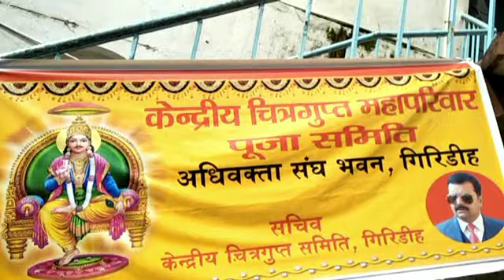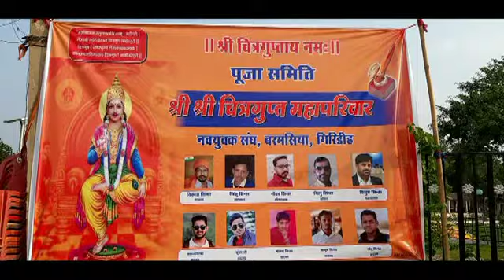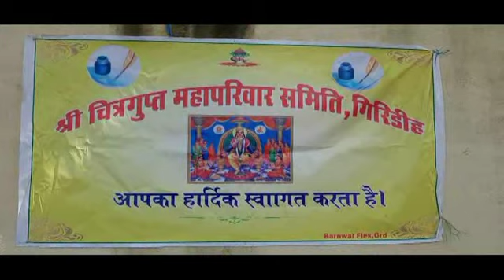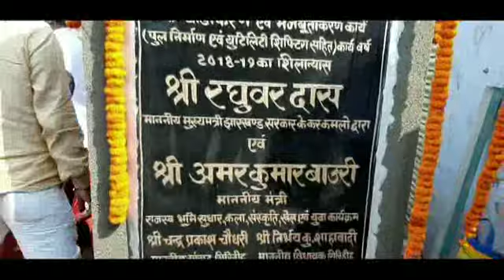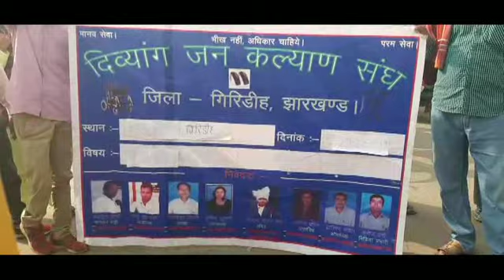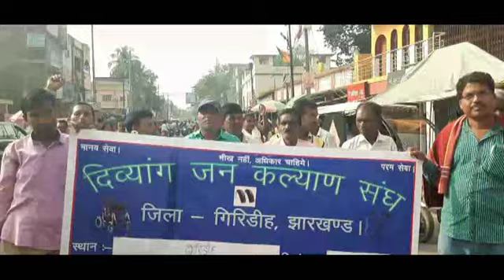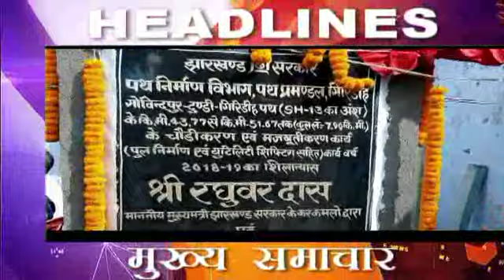City News Giridih 29 Oct 2019